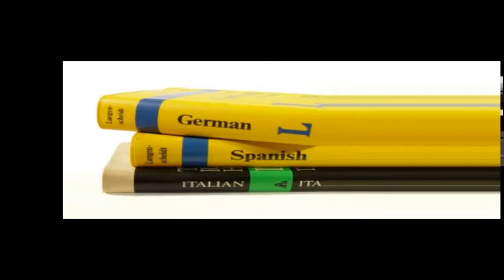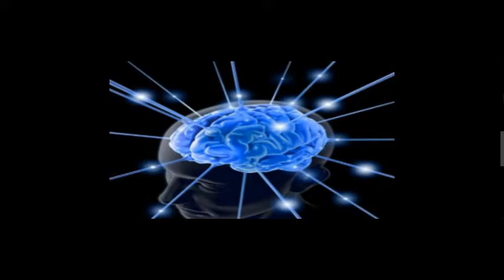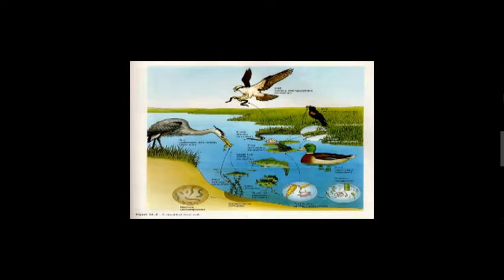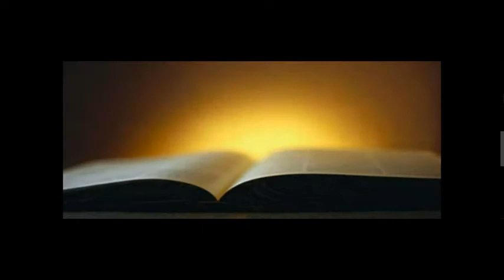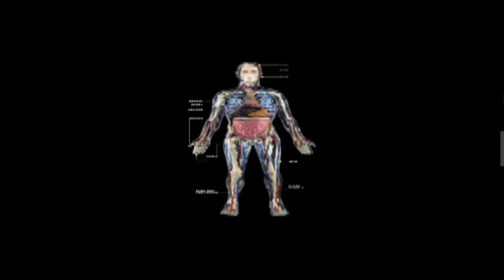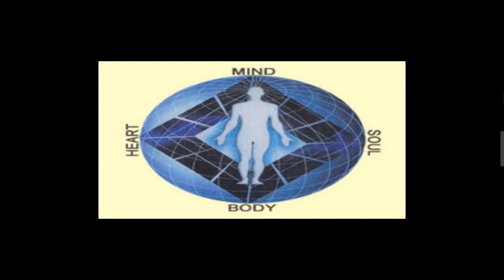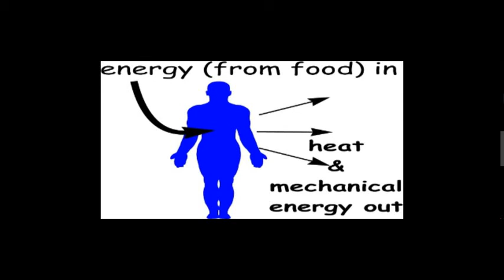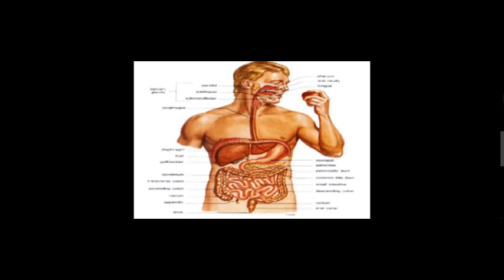A Word From the Holy Fathers On St Basils Homily "Be Attentive to Yourself"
This is a re-upload of a 3 part movie I created  many years ago out of the Ancient Faith Radio podcast "A Word from the Holy Fathers". The commentary is by Fr. Matthew Steenberg, the photos were all compiled by me with the help of Google.